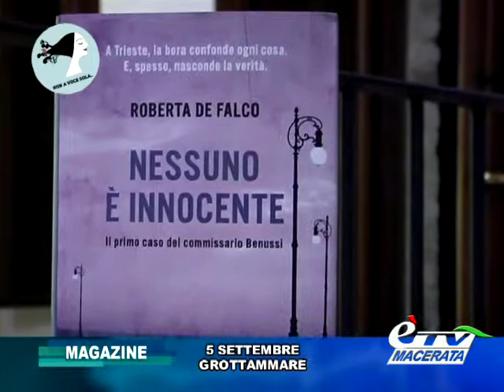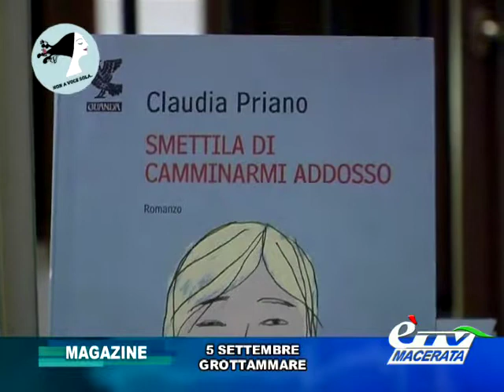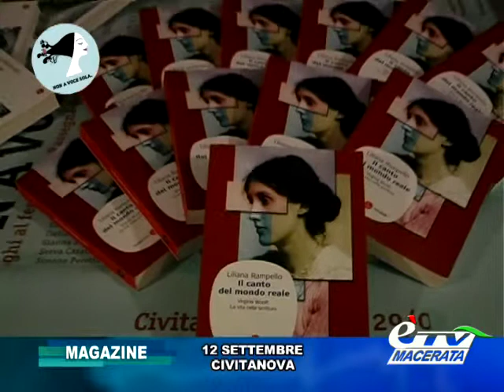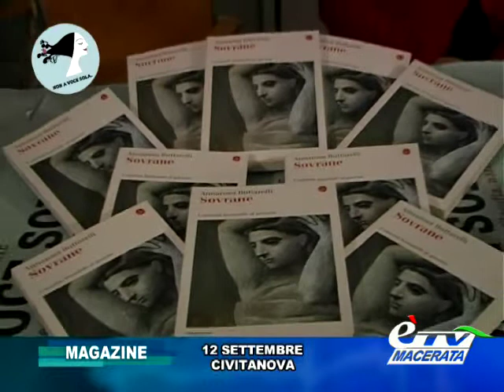magazine NON A VOCE SOLA: SAN BENEDETTO DEL TRONTO, GROTTAMMARE E CIVITANOVA MARCHE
Continua il Tour di Non a Voce Sola nelle Marche: in questo speciale di èTV siamo stati ad San Benedetto del Tronto, Grottammare e Civitanova Marche. Interviste di Manuela Cervigni.